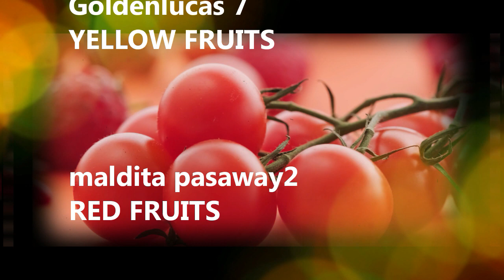MUKBANG 🍅 TOMATO 🍅🍅🍅 ORANGE